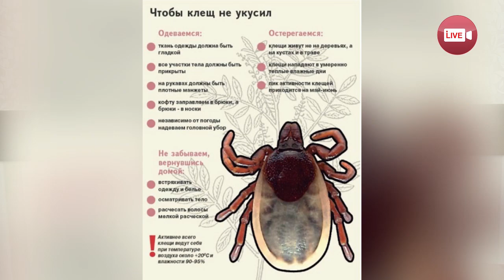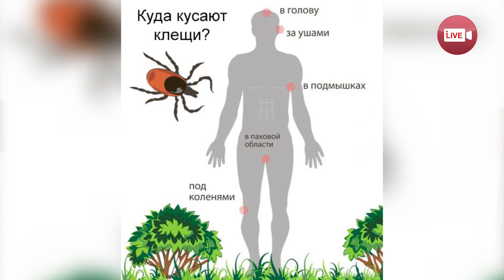Берегитесь! Клещи атакуют слонимчан!